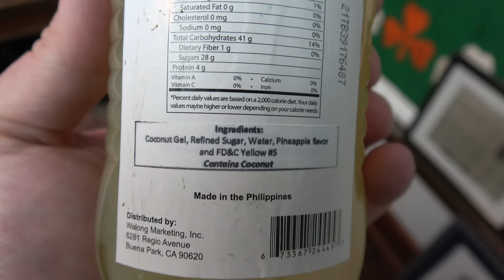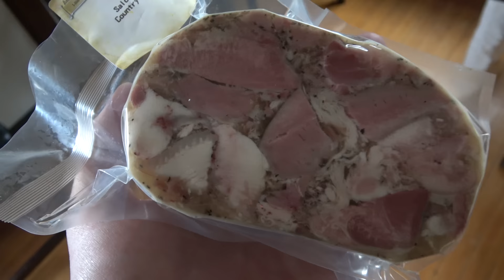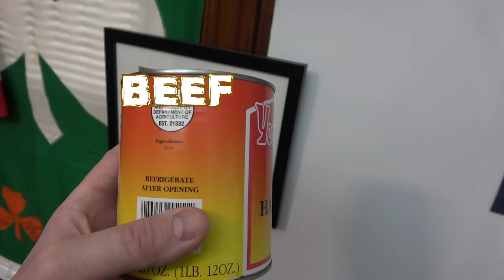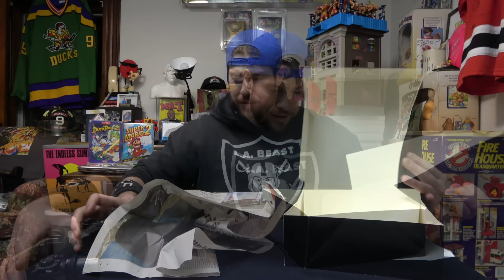"WEIRD" Food Taste Test | L.A. BEAST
L.A. BEAST

Over the past decade, the L.A. BEAST has consumed some of the Strangest & most "Bizarre" Foods from around the world inspired by tv shows such as Bizarre Foods starring Andrew Zimmern and youtube channels such as "Why Would You Eat That??". and here today, after purchasing some Questionable food items (From Around The World) which US Customs actually allowed into the United States, the L.A. BEAST plans to send his taste buds on a Safari Ride into Flavors he has never experienced before.
Strap on your Airplane Seat belt & Let's take a Journey Around The World!!
Let's sit back, relax, & enjoy!!

"Easy Lemon" "It Came Upon a Midnight Clear" "Private Reflection" "Cipher2" "Perspectives" "Dance Of The Sugar Plum Fairies" "George Street Shuffle" "Jesu" "Eternal Hope" "Crossing the Divide" "Americana" "Amazing Grace 2011"